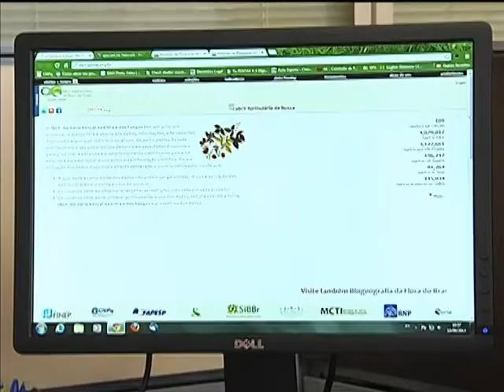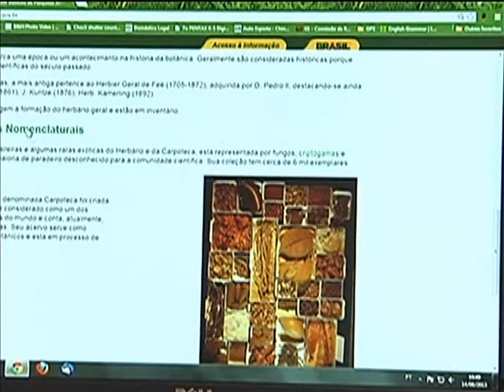Herbário Virtual vai catalogar mais de 1 milhão de espécies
NBR NOTÍCIAS - 09.07.13: Um projeto do Conselho Nacional de Desenvolvimento Científico e Tecnológico (CNPq) vai reunir todas as espécies da flora brasileira, desde o século 17. O objetivo é disponibilizar na internet mais de 1 milhão de amostras de plantas e resgatar espécies brasileiras que estão catalogadas no exterior. A meta do Herbário Virtual é catalogar todas as plantas brasileiras até 2020, o que vai facilitar o trabalho e o acesso às informações pela comunidade científica que muitas vezes precisa ir ao exterior para consultar o material. A informação foi divulgada recentemente durante o evento "Resgate Histórico e Herbário Virtual para o Conhecimento e Conservação da Flora Brasileira", realizado no CNPq.